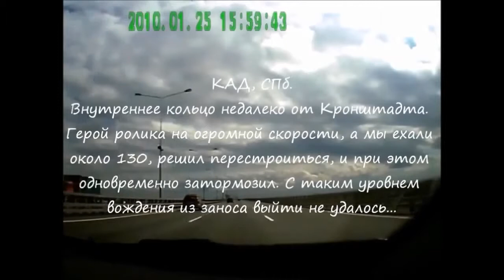Russian Car Crash Compilation 72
New Russian car crash compilations 2013 in HD quality | Cвежая подборка аварии и дтп  2013

car crash compilation may 2013
car crash may 2013
car crash russia
car crashes
car racing
crash compilation
crash compilation 2013
dash cam
dash cam crash
dashcam
russian crash
truck accidents
truck crash